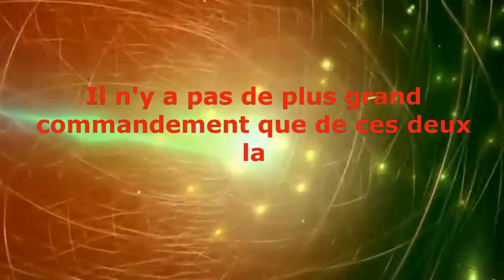Le premier et le second commandement Spoty 1